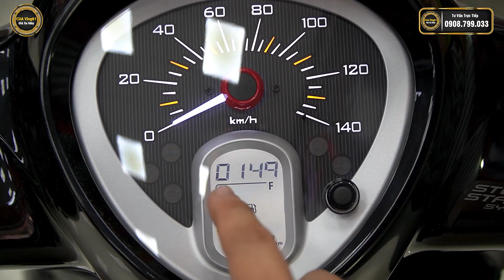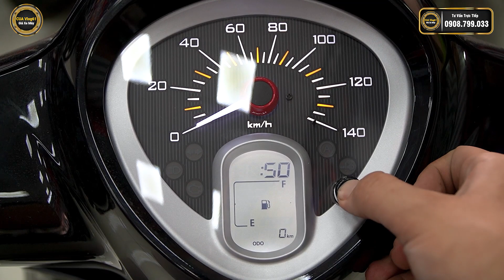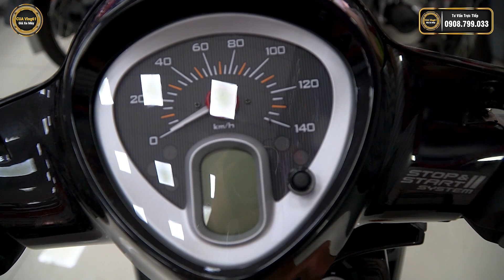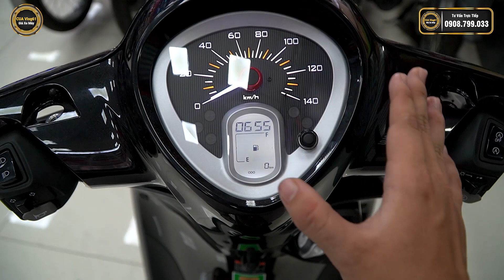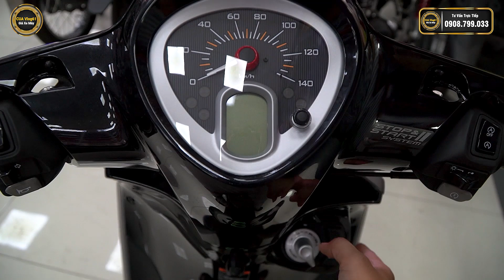CÓ THỂ BẠN CHƯA BIẾT Sử Dụng Smart Key Janus 2022 ▶️ Giá Janus 2022 tại đại lý ✅ CUA Vlog61